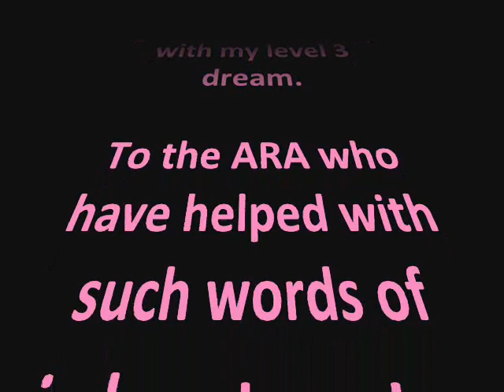Nats Polecat Thumper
Natalie from the Perth Advanced Rocketry Club Western Australia and her level 3 certification project - Polecat Thumper on an M1297